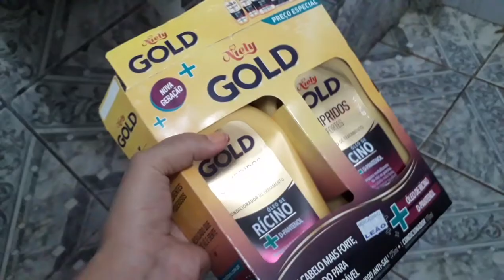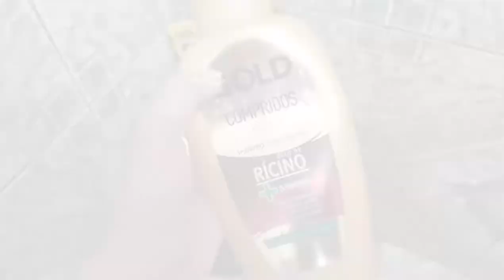VLOG| MINHA ROTINA MATINAL🌞🌈|PRODUTIVA NO BRASIL!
Fiz um vlog da minha manhã morando no brasil,espero que vocês gostem beijoooo🌈🌞💖

🦋💫SEJA-BEM VINDAAAA💫🦋

É   IMPORTANTE PARA QUE EU POSSA  TRAZER MAIS VÍDEOS!🦁

Deixe nos comentários  sua sugestões   de videos,que eu gravo pra vocês minhas gatas!

💎INSTAGRAM  DAS MINHAS LOJAS

•Store_manofc

•Bellissima_am_joias

FRASE DE HOJE:
  O choro pode durar uma noite, mas a alegria vem pela manhã. (Salmos 30:5)🦁